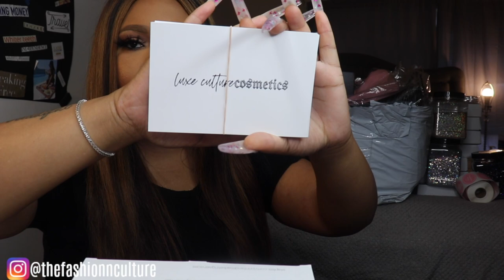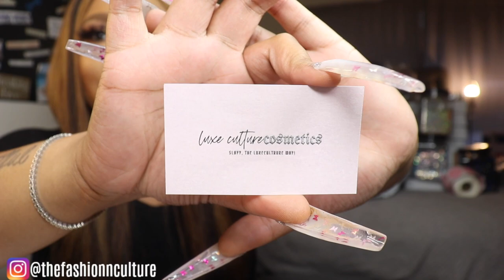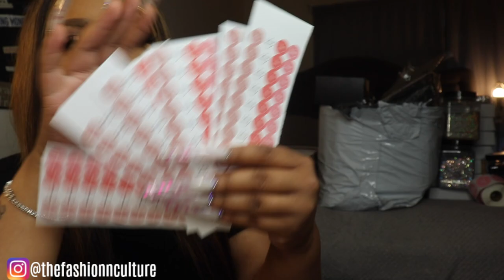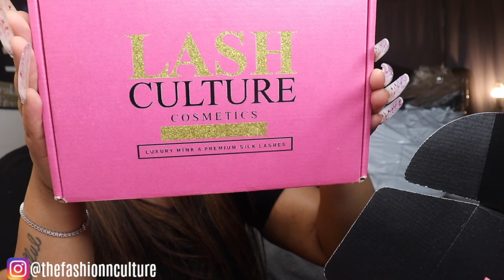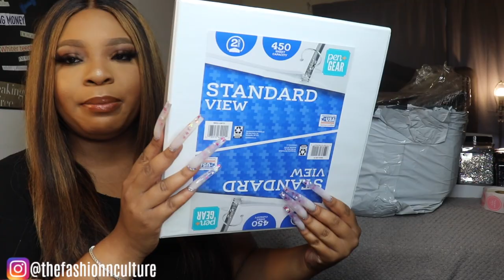HUGE INVENTORY HAUL/BRAND RELAUNCH|BOSS BOSS EP.6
Hey y'all, hope all is well. I know you guys love my boss babe series so I thought yall would love seeing a inventory haul. I recently rebranded my company from a lash company to a cosmetics brand. I needed to order all new products and supplies and I wanted to share what I got with you guys. This video is detailed and should give you all the tips you need to successfully order supplies to start your own company. I spent over $1,000 for all this, but it's always worth it. Please let me know what else you would like to see. Thank you sooo much for all the support.  xoxo Maj

LINK TO SUPPLIES:
Pink Mailers: Sold out!! Here's the link to the seller
Holographic Mailers
Mini Photobooth
White Corrugated Box(6x4x3)
Pink Organza Bags(buy with caution)
Business Cards/Pr Postcards: Staples.com
Thank You Flyer Template (Etsy):
Lash Spolies
10G Glitter Cosmetic Jars
Thank You Stickers
Glitter Holographic Bags 5x7
Dymo Refills
Clear Cellophane Bags
clear-poly-cello-bag-3-x-5-inch-self?ref=yr_purchases

Lashes, Lash Boxes, Mailer Box, Gloss, LipGloss Boxes, Bulk Glitter vendors are all on my vendors list! It's $40.

-Video Specs-
Camera: Canon T7i/ Canon G7X MARK II
Editing: Imovie/fcpx
Song: